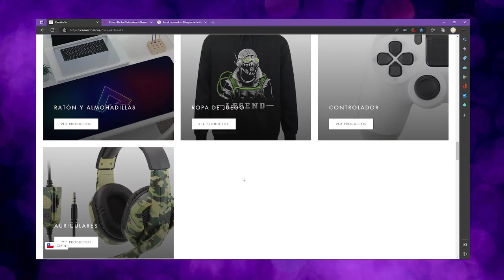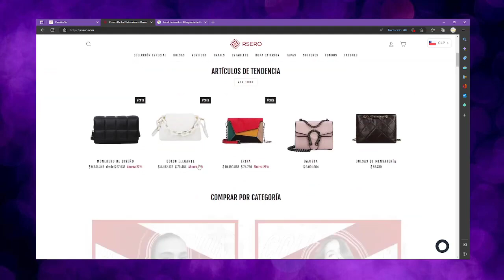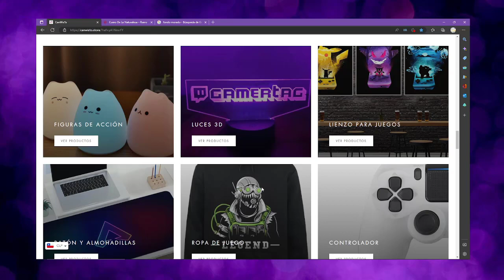*Gameplay de Age Of Empire III Cap 33* Empezamos la Aventuras de Chayton Contra los Bandidos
LobaGuias

LOBAGUIAS

divertirnos juntos ^^

Hola amigos peludos, aquí estamos empezando una nueva aventura de Chayton el cual tendremos que ayudarlo para enfrentarse a los bandidos. Espero que el vídeo sea de su agrado, si fue así que no se les olvide darle manito arriba, compartir el vídeo con todos sus amigos y activar la campanita de notificaciones para que le avisen del siguiente vídeo. Se despide de un gran beso y un fuerte abrazo

Loba